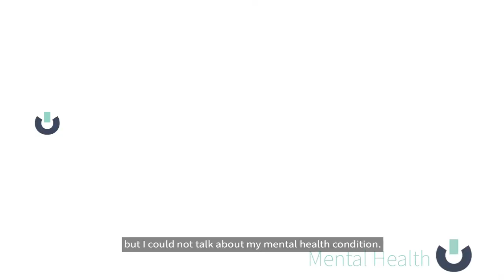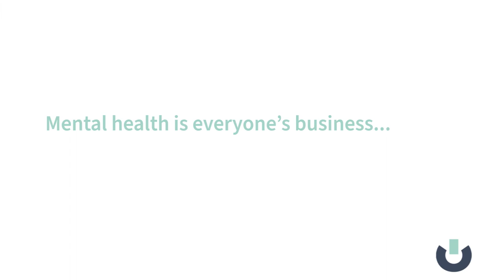OCA Mental Health and Counselling Course Showcase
Our courses are designed in collaboration with top experts such as Dr. Golly, Wayne Schwass and Jade Hameister OAM. Once completed, you'll deeply understand common mental health conditions for children and adults. You'll know how to identify symptoms and use the best support techniques and treatments. And you'll be prepared for the workforce in an increasingly competitive industry.

A career as a mental health professional puts you in a position to identify the warning signs and provide genuine and ongoing care to those who really need it. Not only that, you'll gain a greater insight into your own mental health and the best strategies available for tuning into the emotional well-being of your loved ones.

Click here to explore our courses, crafted in collaboration with renowned experts. Gain expertise in identifying and addressing mental health conditions, and make a positive impact on lives – including your own. Click now to embark on your journey of knowledge and compassion